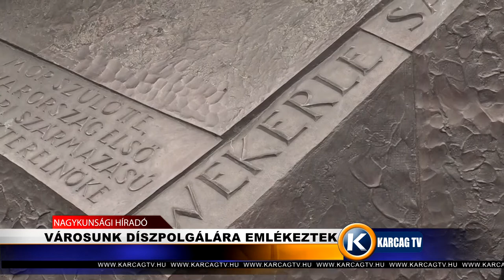Városunk díszpolgárára emlékeztek karcagtv